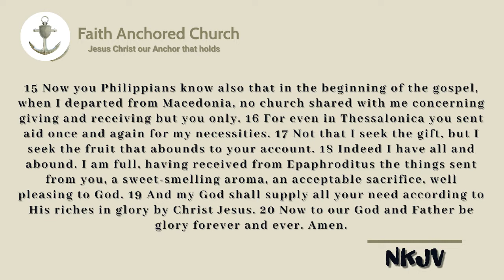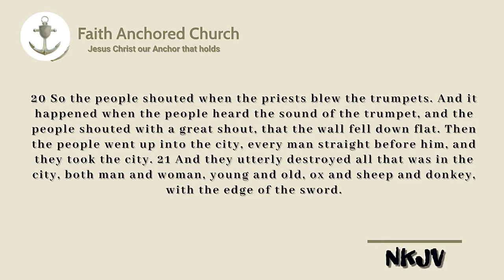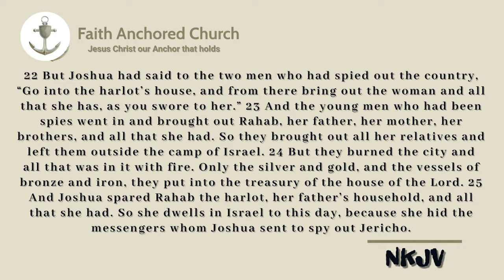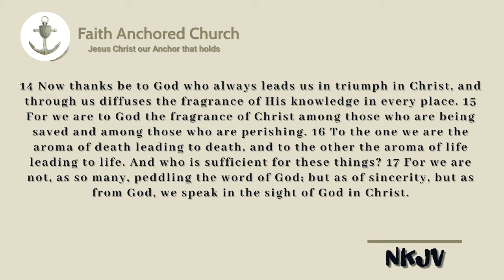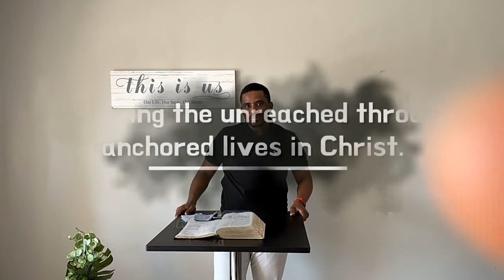Joshua 6 | 2 Corinthians 2:15 | Chosen to Be the Fragrance of Christ | Bishop M Mchophele